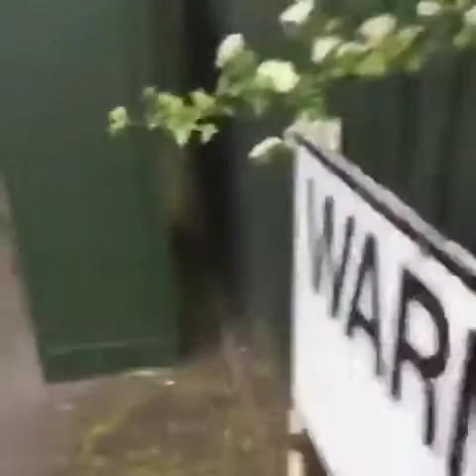Game of thrones Trapped fox with Ovaltine on its head rescued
We all got to do our bit to keep the earths creatures alive